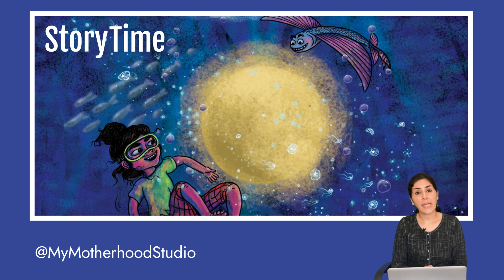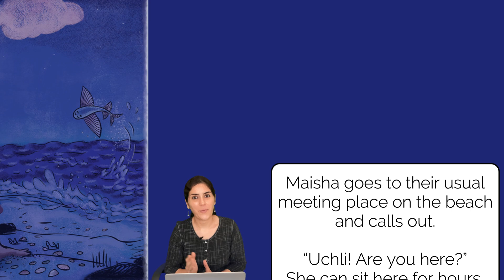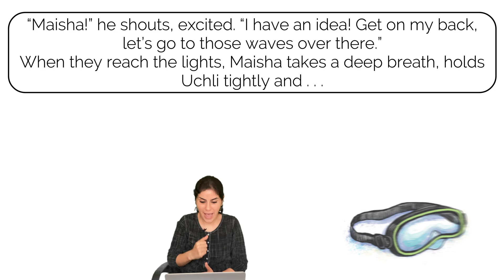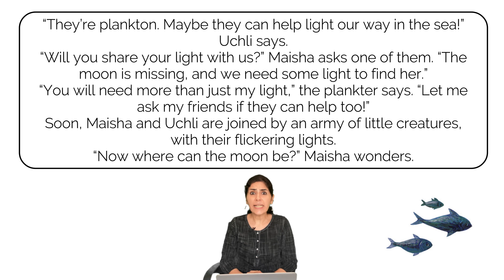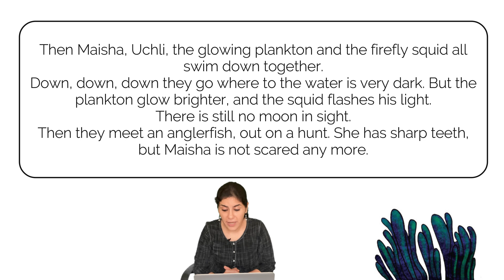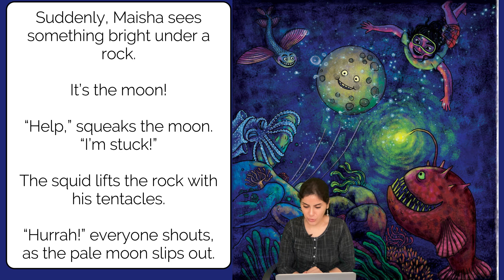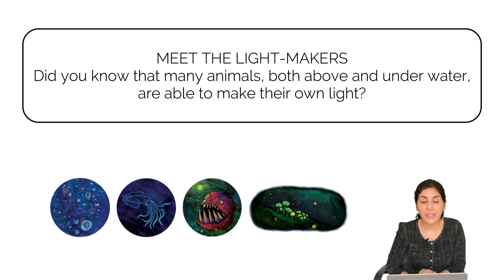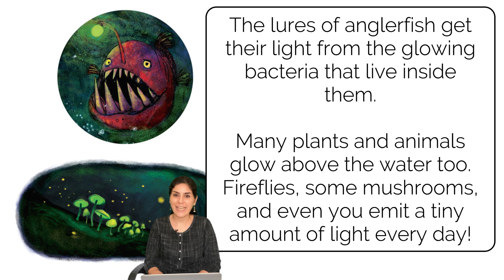The Night the Moon Went Missing | Learn Science with Stories | Read Aloud Book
When the moon doesn’t rise from the sea one night, it is up to Maisha and her friend Uchli the flying fish to find her. But how can they look for the moon without any light?

Book Title: The Night the Moon Went Missing
Authors: Shreya Yadav
Illustrators: Sunaina Coelho
Publisher: Pratham Books

Please use the text below in your citations, printouts and copyright pages.

The Night the Moon Went Missing (English), written by Shreya Yadav, illustrated by Sunaina Coelho , supported by Oracle, published by Pratham Books (© Pratham Books, 2018) under a CC BY 4.0 license on StoryWeaver. Read, create and translate stories for free